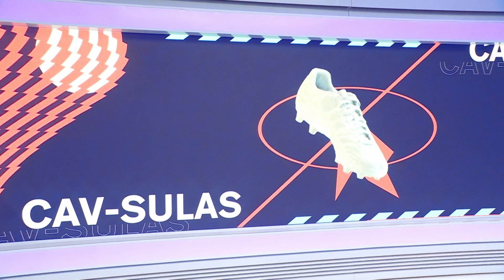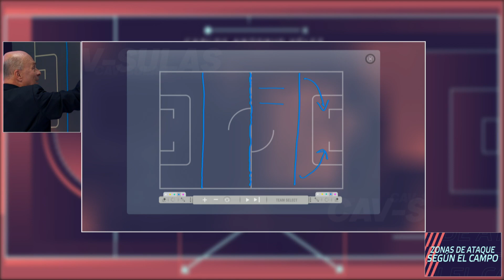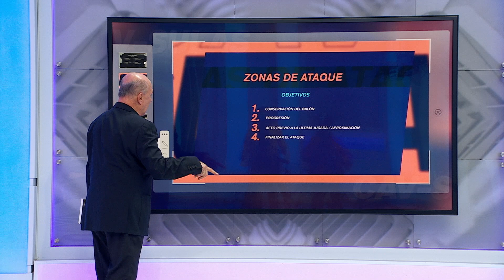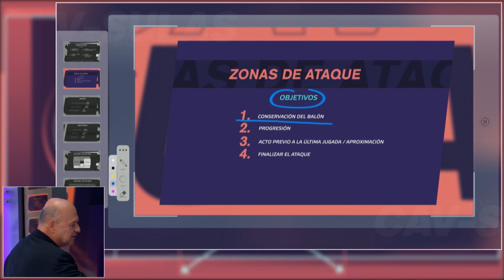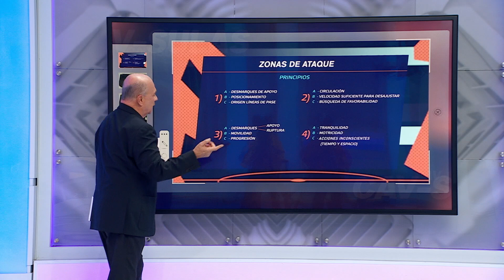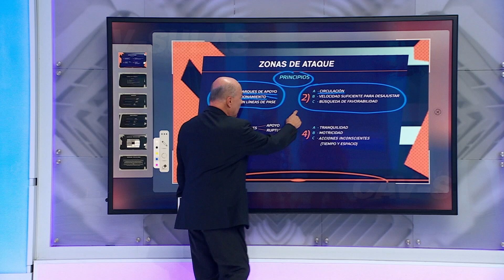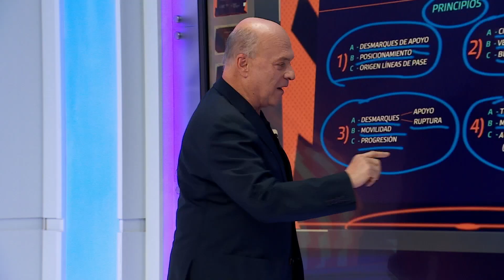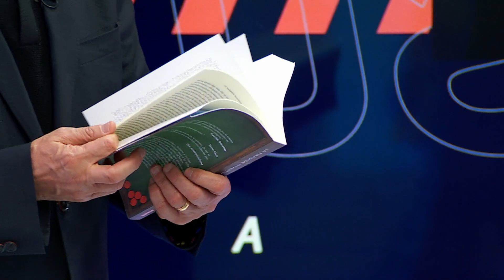Carlos Antonio Vélez explica cuáles son las zonas de ataque en el fútbol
En el capítulo 13 de las CAVsulas de Carlos Antonio Vélez, conoceremos teórica y gráficamente cuáles son las zonas de ataque en el fútbol.